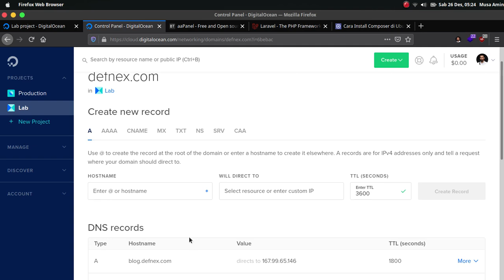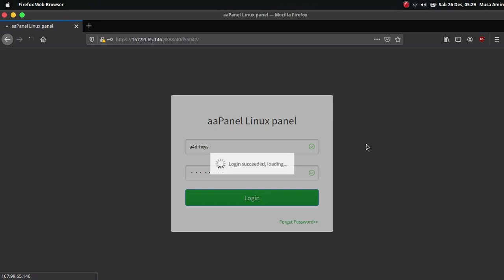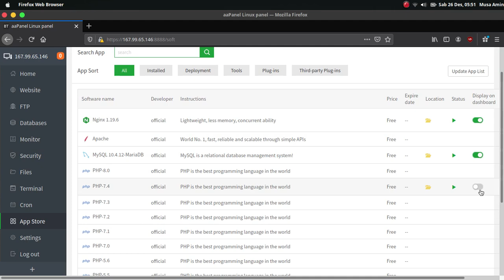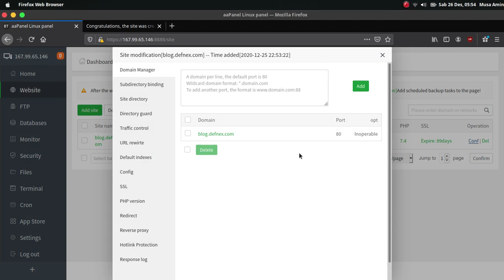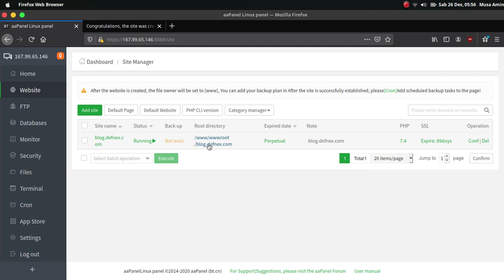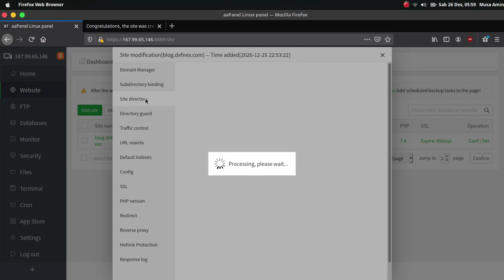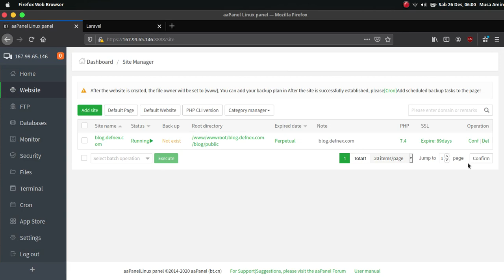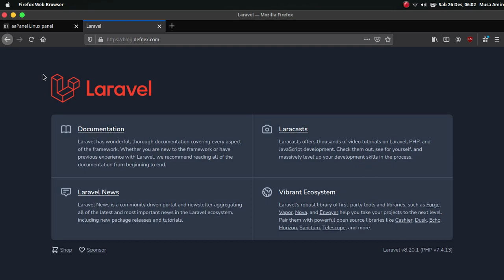Install Laravel di aaPanel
Tutorial bagaimana cara instalasi PHP framework Laravel di control panel aaPanel